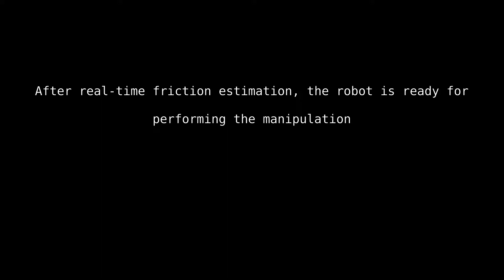Friction Estimation in Robotic Grasping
A new method inspired by the human pre-manipulation process is introduced to utilize gripper itself as a friction measurement device.